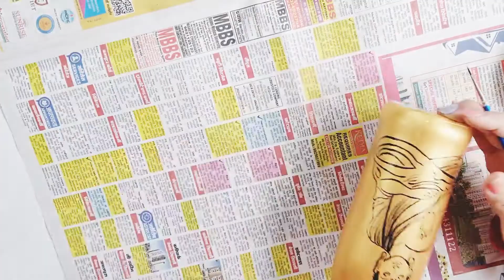BUDDHA BOTTLE ART || easy buddha bottle art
Material used:
1.Glass bottle
2. acrylic color
3. Brush

Copyright Information